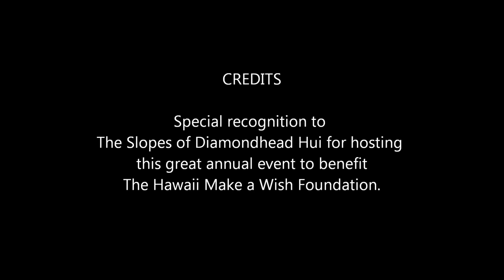Crazy Sexy Ghoul 2012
Fundraiser for Make a Wish - Hawaii - Aloha Tower 10/19/2012